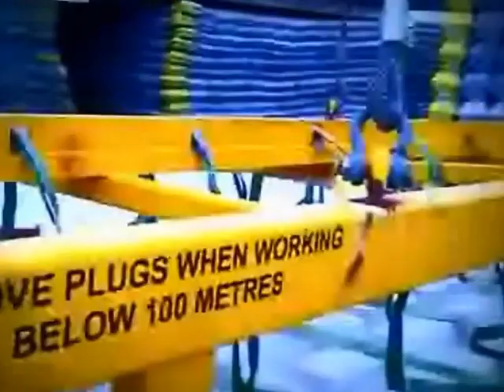SPS Fleximat Pipeline Layout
Demonstration of a concrete mattress layout upon a subsea pipeline